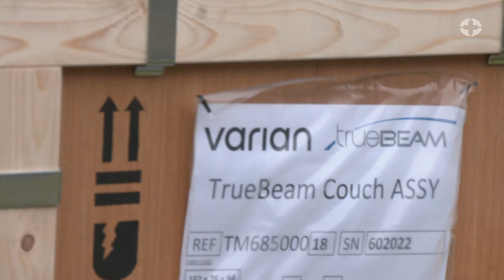Nýr línuhraðall á Landspítala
Í september 2024 var nýr línuhraðall hífður í hús á Landspítala Hringbraut.
Línuhraðall er mikilvægt tæki sem notað er í geislameðferð gegn krabbameini, en ríflega helmingur þeirra sem greinast með krabbamein fara í geislameðferð sem hluta af sínu meðferðarferli.
Verkið gekk vel í góðu veðri en um 8 klukkutíma tók að hífa inn þá 22 kassa sem línuhraðallinn kom í.
Sjá nánar í frétt á vef Landspítala
 landspitali.info/linuhradall
Í myndbandinu er rætt við Hönnu Björgu Henrysdóttur, eðlisfræðing og deildarstjóra geislameðferðardeildar Landspítala, sem segir frá mikilvægi nýja línuhraðalins í starfsemi deildarinnar.